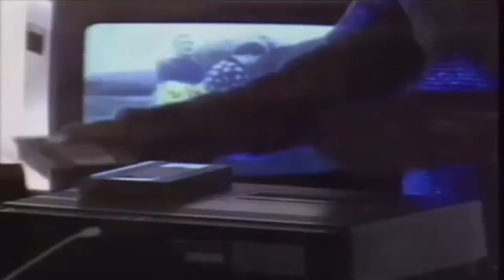Trans-X - Living On Video (Cesar Vilo Remix)